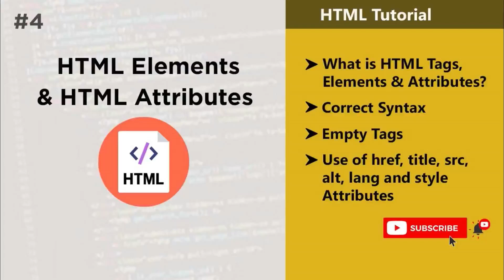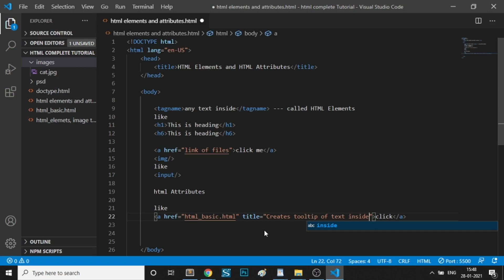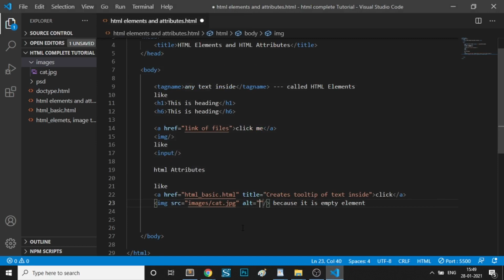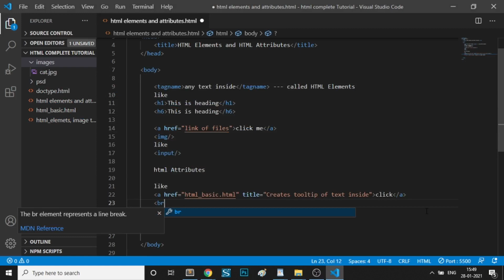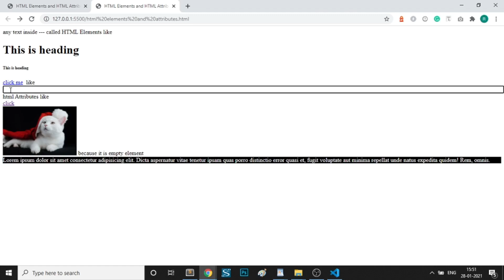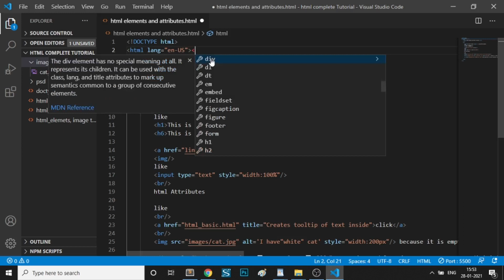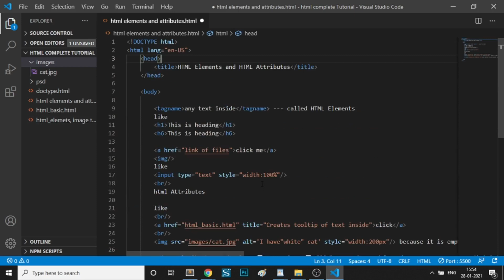Attributes in HTML l HTML Elements l HTML Tutorial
Learn about html elements, what are html tags and how to use html attributes in detail with practical examples
You will also learn the correct way to write HTML which will be validated according to W3c.
In the next video, we will discuss about another topic of HTML.
Today we will teach you about HTML element and about HTML attributes and about HTML Tags. These HTML tags, elements and attributes are used to create web pages. In this tutorial, we have explained about HTML element, HTML attributes and HTML tags in a very simple way which we can use on any web page to create a complete website page.

html element attributes,
html element tags,
html element tags name,
html element tag attributes,
html tags list,
html elements and tags,
html elements in hindi,
what is html element,
what is html attributes,
html elements and attributes,
HTML attributes vs properties,
HTML elements vs tags,
html how to use element,
how to use html element,
how to use html attributes